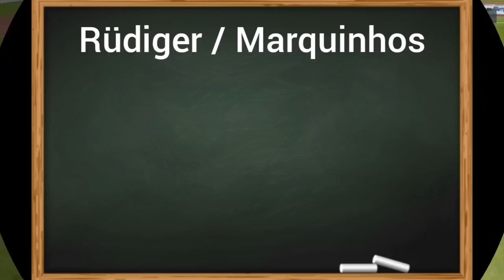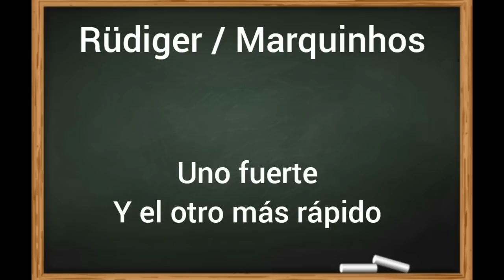SACADA BRUTAL Y FICHAJE, 2 TOTYS MÁS AL TEAM 👀